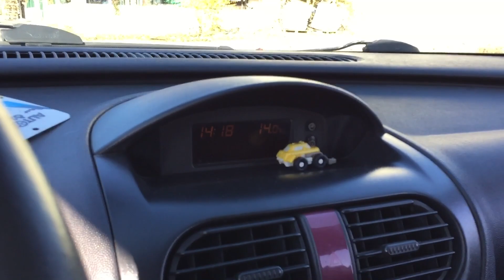The Resonant Engineers Subwoofer Brutal Power Top out limits powered by For-X 8kw